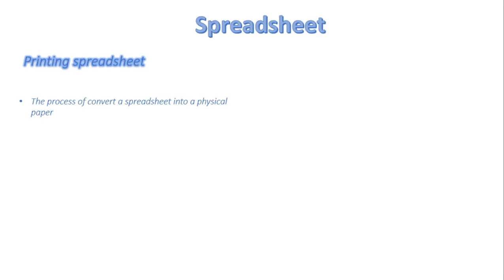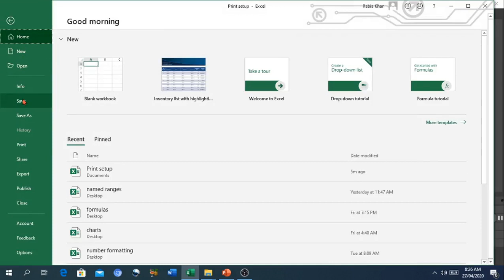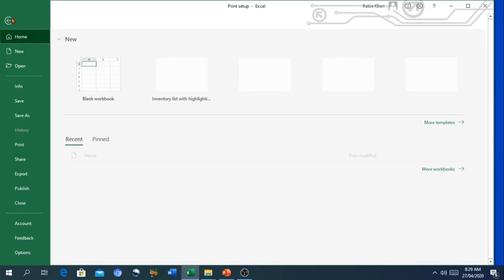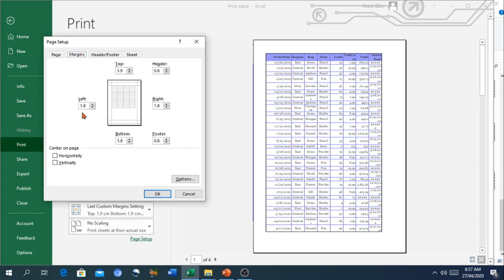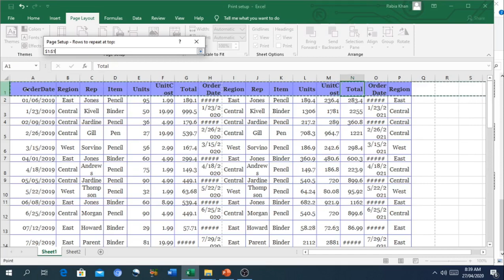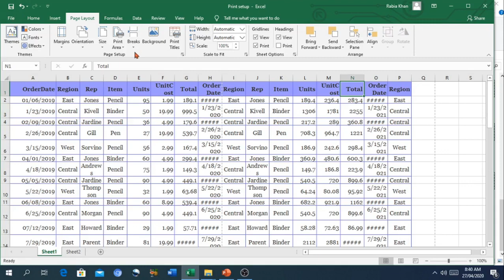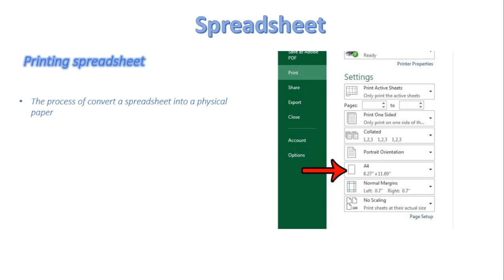FSc Computer Science Book 1, CH 9, LEC 145: Printing A Spreadsheet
- Print spreadsheet
- Charts